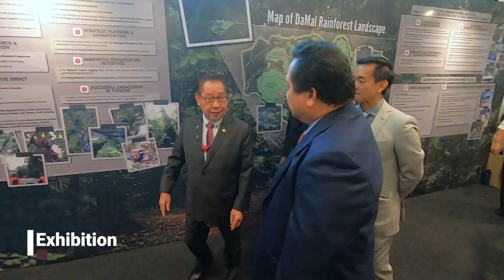23 8 2023 HOB, An Ecosystem That Provides